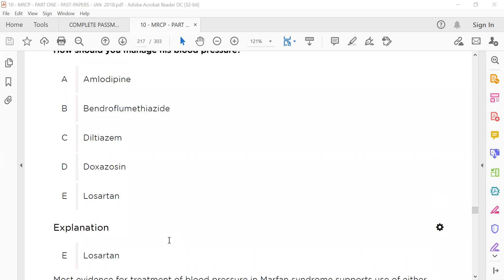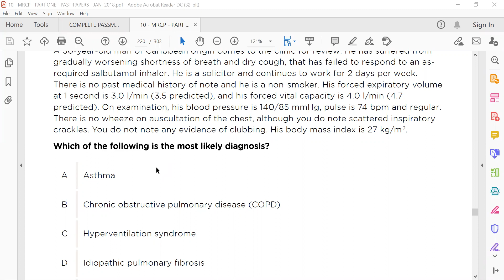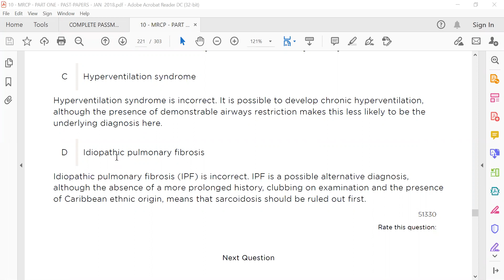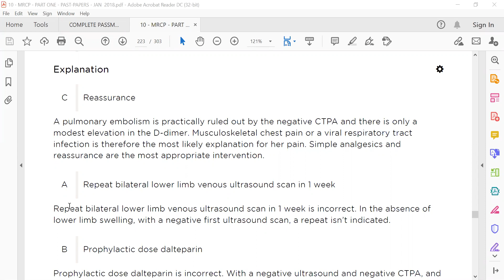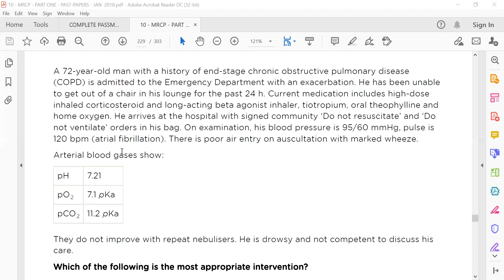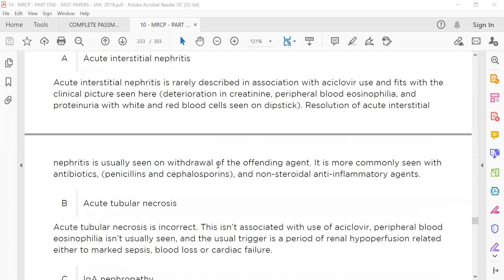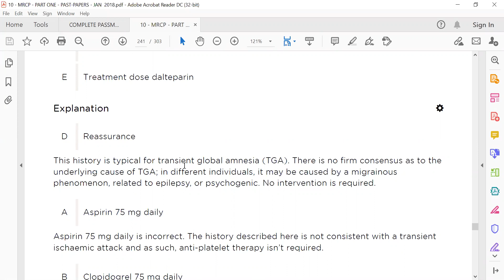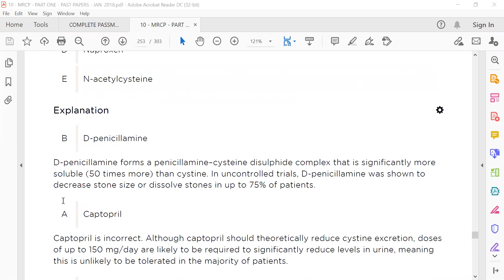MRCP PART ONE PAST PAPERS JAN 2018 7